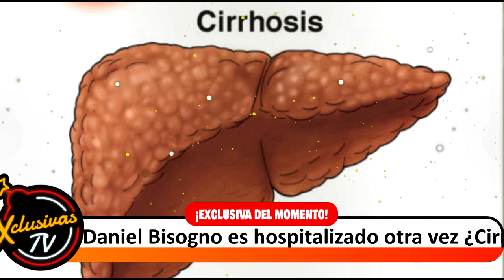Daniel Bisogno es hospitalizado otra vez ¿Cirrosis?